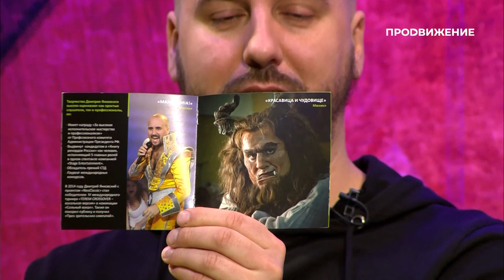Дмитрий Янковский | Кадры (2021)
В гостях студии программы «Кадры» Дмитрий Янковский! Дмитрий - оперный и эстрадный певец, солист театра «Геликон-опера», автор проекта NeoClassic, исполнитель главных ролей в популярных мюзиклах.

Трудно ли оперному певцу читать рэп? Какие современные песни в будущем могут стать классикой? Как сыграть в одном мюзикле пять главных ролей? Что самое важное в шоу «Голос»? Узнаете в выпуске!

Программа: «Кадры» - Дмитрий Янковский.

Армия молодых «почемучек» прокачивает откровенность звезд, политиков, медийных хулиганов и интеллигентов в пятом поколении. Детское любопытство и непосредственность в беседе меняет лица гостей программы. «Кадры» - территория искренних разговоров без снобизма, соглашательства и дежурных вопросов.